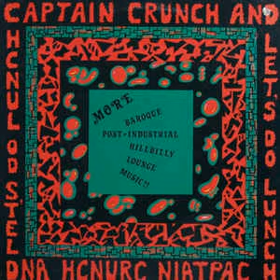Captain Crunch & Let's Do Lunch - Captain Groovy & His Bubblegum Army (Canada 1989)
From the More Baroque Post-Industrial Hillbilly Lounge Music LP